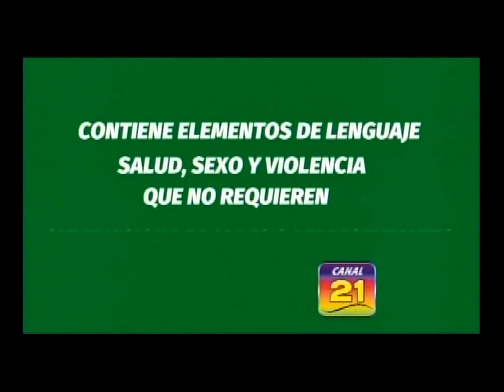FORO DOMINICAL CON AUGUSTO MEDINA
INVITADO: JORGE UTRERA. CANDIDATO A LA ALCADIA DE SAN CRISTOBAL